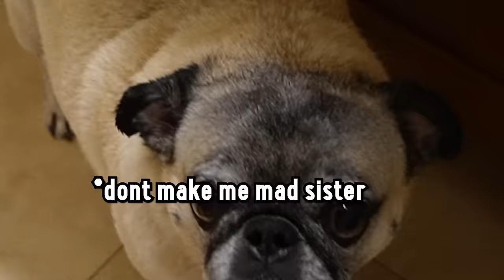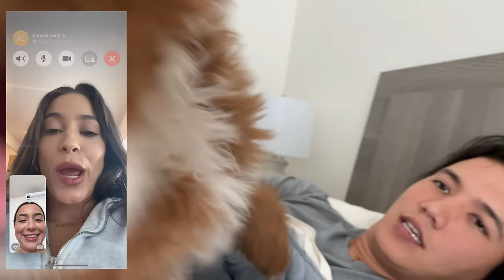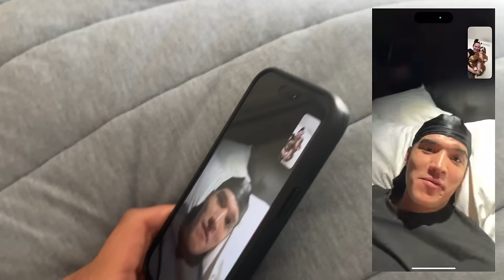WE GOT A NEW PUPPY!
SAY HELLO TO OUR NEW FAMILY MEMBER BABY ELLIE!! She came into our lives out of no where and we're so happy to have her!